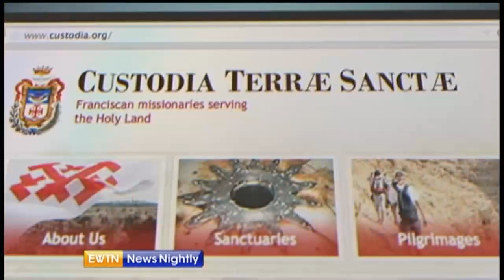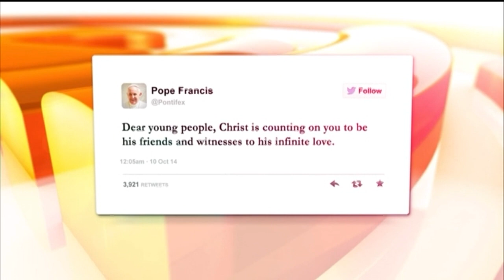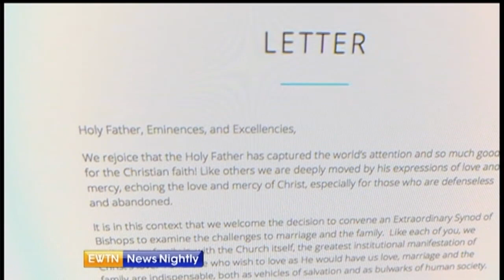EWTN NEWS NIGHTLY - 2014-10-10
Archbishop Joseph Coutts reacts to Malala’s Nobel Peace Prize. We speak with Cardinal Vincent Nichols about the Synod on the Family from Rome. Is there a Christian inspiration behind the Hong Kong protests? – Jason Calvi reports. Is there a “right to die”? We speak with March for Life President Jeanne Monahan and Erica Laethem, a clinical ethicist about a 29-year-old scheduling her death. As Church leaders discuss the topic of divorce, we speak with a developmental psychologist with her unique opinion.